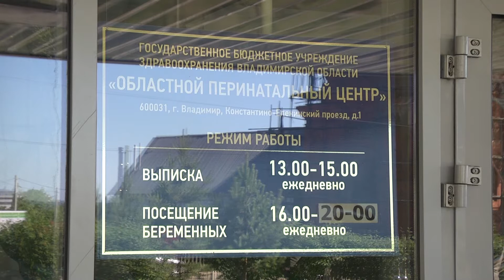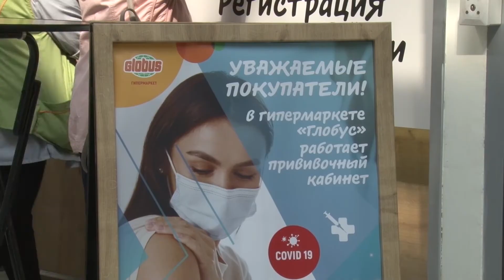Вакцинация перед беременностью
Во Владимирской области прививку от коронавируса сделали более 118 тысяч человек.

Сделать прививку от опасного заболевания врачи теперь рекомендуют и женщинам, планирующим стать мамами.